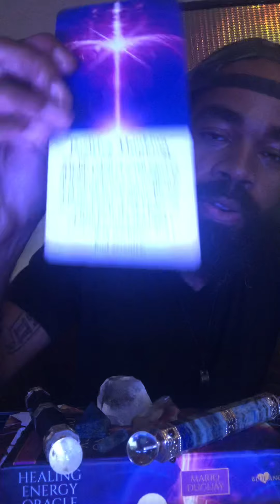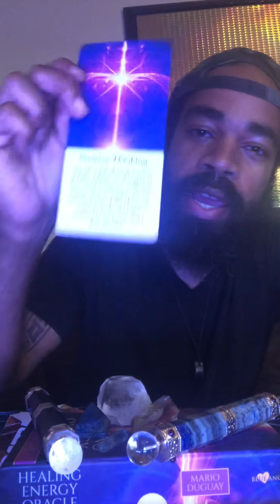GEMINI - I AM AS THINK I AM! I AM THR HIGHEST OF FORM OF MYSELF!!!